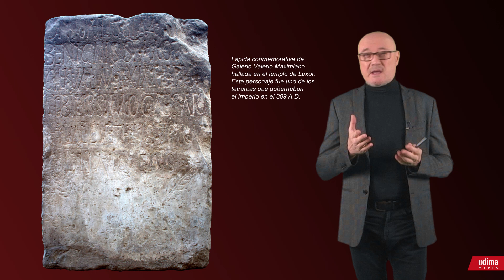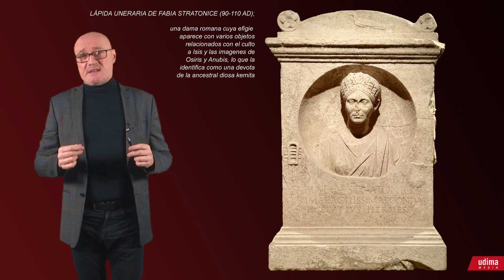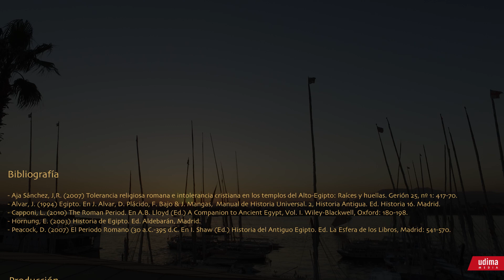Espacio “Aegyptos” Udima. El Egipto Romano (Egiptología 15)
Nilo en el año 33 a.C. A partir de ese momento se inicia un periodo de transformación política, socio-económica y cultual, que determinará la desaparición definitiva de la civilización kemita. En este capítulo no solo se estudia la composición de la nueva sociedad impuesta por los  nuevos gobernantes (los emperadores romanos) sino también la secuencia de acontecimientos y coyunturas que determinarán el proceso de declive cultural: el cambio en el concepto de poder forzado por Roma, el progresivo ascenso del cristianismo y las consiguientes luchas interétnicas e interreligiosas, la proscripción de los antiguos cultos paganos, etc. Un cúmulo de circunstancias que en el siglo V d.C. supusieron la desaparición definitiva de la milenaria civilización de los faraones.